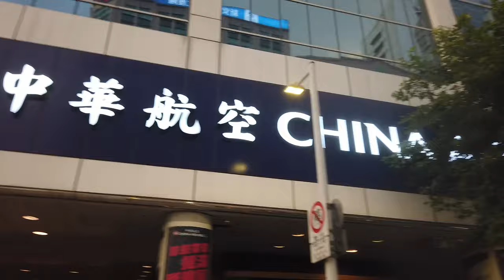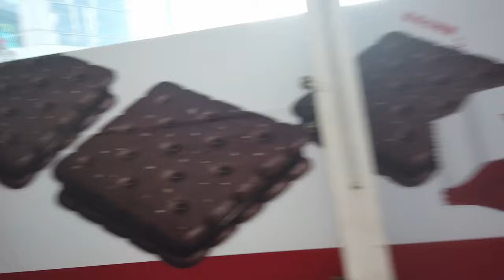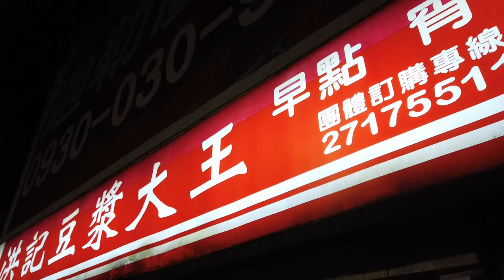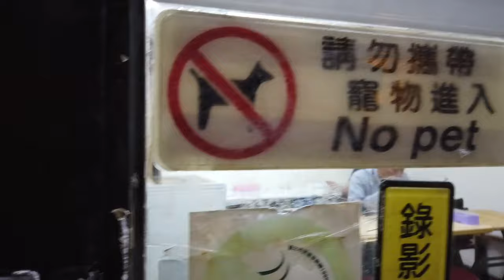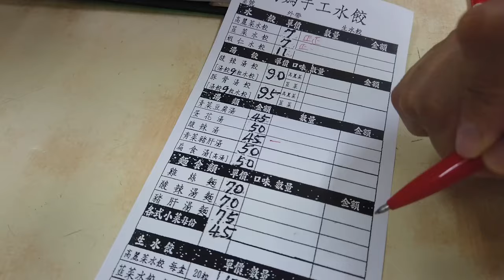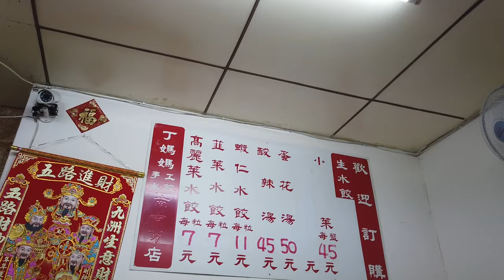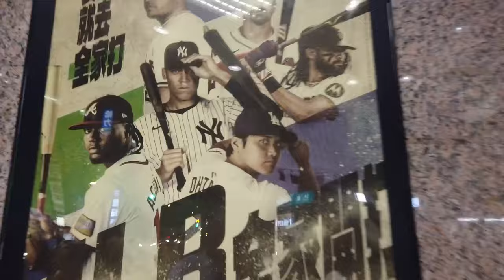台灣生活30歲工作人員的一天 7月16日 在南京復興吃水餃，酸辣湯。在家裡吃印度炒飯。台湾で働く30歳独身男性リアル、現地採用編。丁媽媽水餃 水餃子、ビリヤニ。サウナ、ジムJEXER 仕事終わり後。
【丁媽媽水餃】
No. 20, Lane 223, Section 3, Nanjing E Rd, Zhongshan District, Taipei City, 10491
🏠 地址｜台北市中山區南京東路三段223巷20號
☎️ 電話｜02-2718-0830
✏️ 週一至週六營業，週日休息
🚉MRT南京復興駅

丁媽媽水餃｜南京復興平價水餃，遼寧街必吃美食(附菜單)